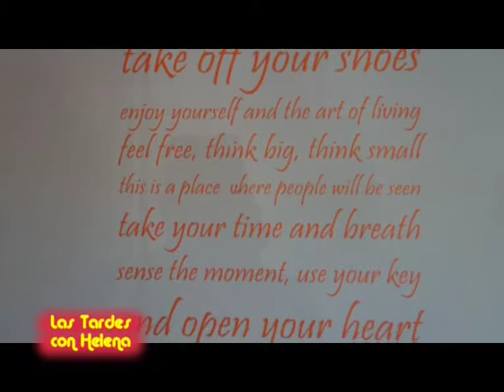Las Tardes con Helena.Sun Lounge .mpg